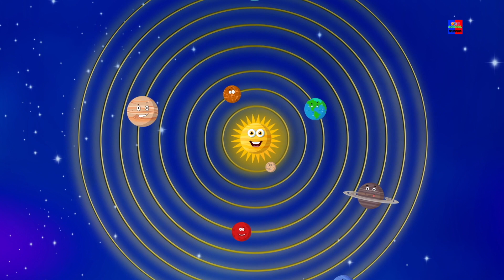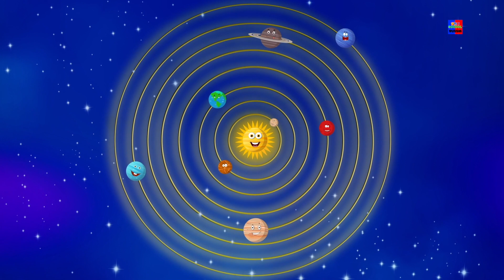рождественский снеговик | рифма в россии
привет дети! Если вам нравятся пять маленьких детей, классическая песня для детей, вы не можете пропустить наше новое видео с нашими маленькими детьми, надеюсь, вам понравится это видео.